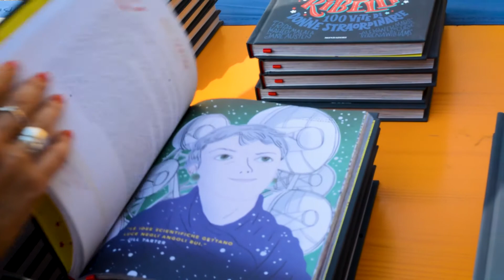Festivaletteratura 2017 - Intervista a Francesca Cavallo e Elena Favilli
In lotta contro gli stereotipi di genere ancora fortemente radicati nell'editoria per minori. Francesca Cavallo ed Elena Favilli hanno deciso così di raccogliere in un'unica opera - Storie della buonanotte per bambine ribelli - le vicende di cento donne straordinarie che hanno cambiato il mondo, narrandole in chiave fiabesca. Nell'intervista svelano anche un personaggio che sarà nella prossima raccolta: uno dei big di questa edizione di Festivaletteratura.